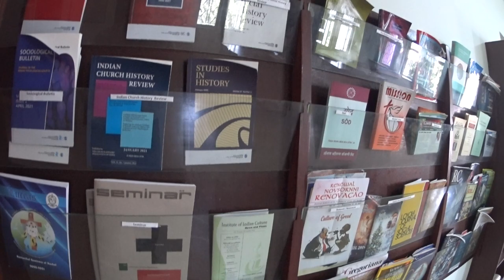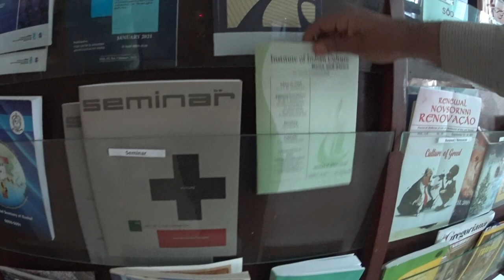Revisiting the XCHR library 2021